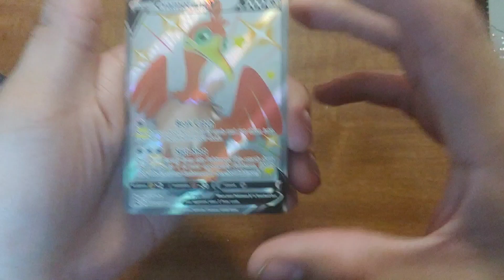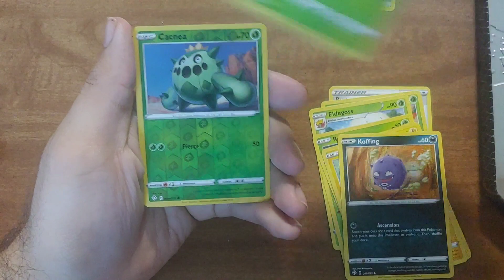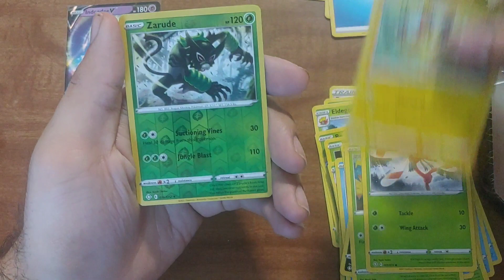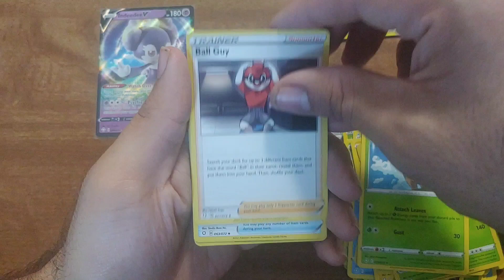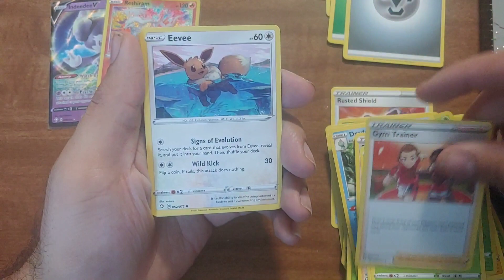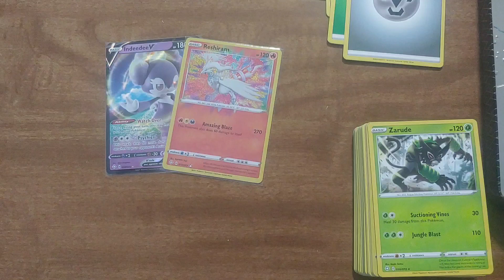Shining Fates Cramorant V Tin Opening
Opening a Cramorant V Shining Fates Tin